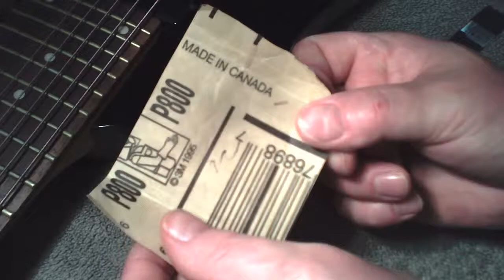drop fill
Fill N Finish